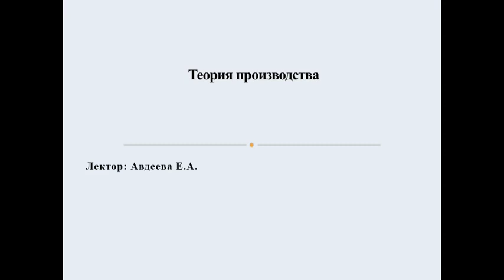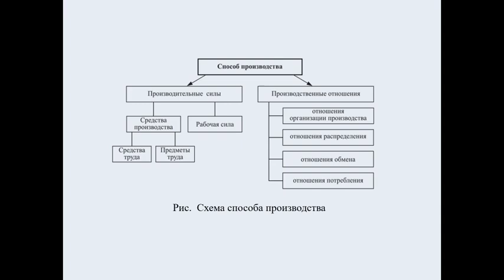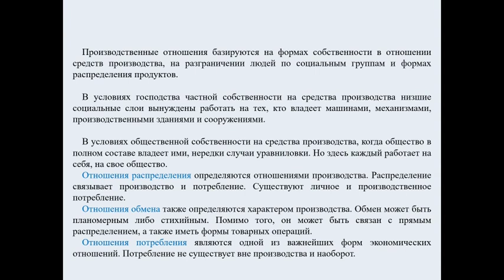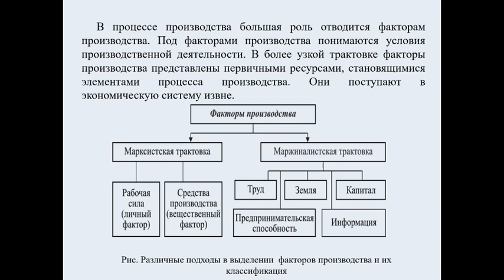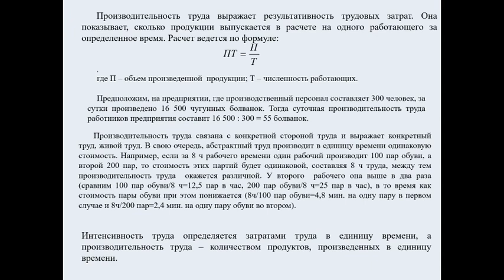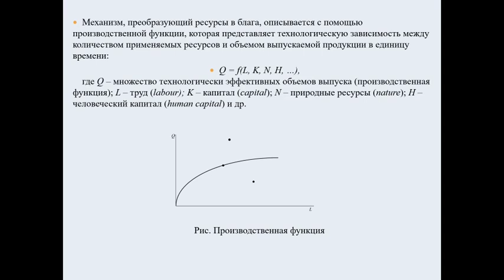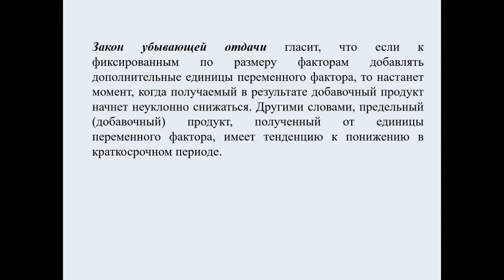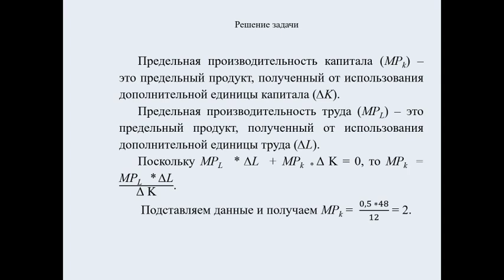Тема 3 9-11 кл. Экономика. Теория производства. Авдеева Е.А.